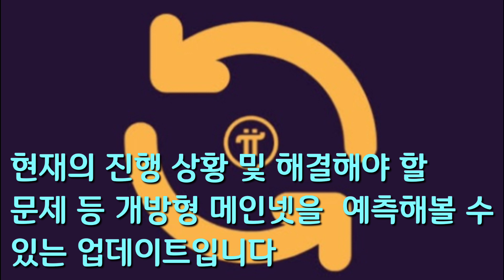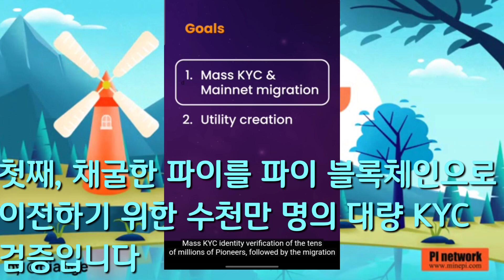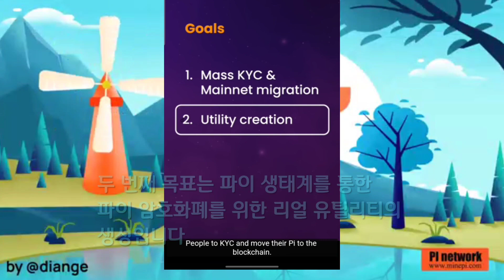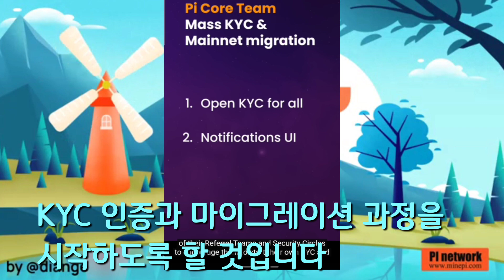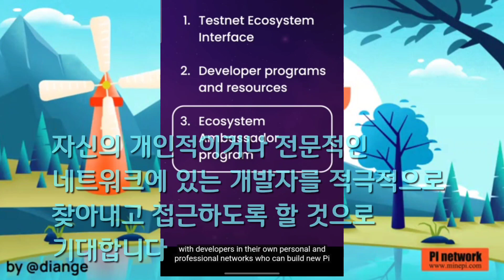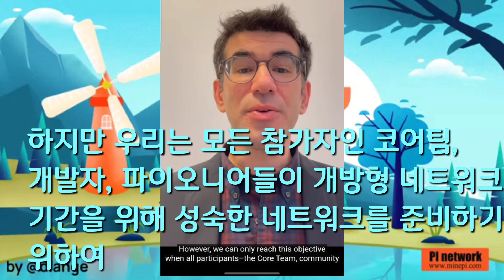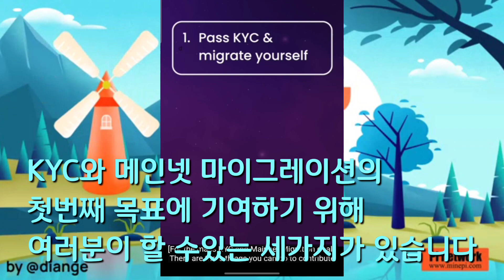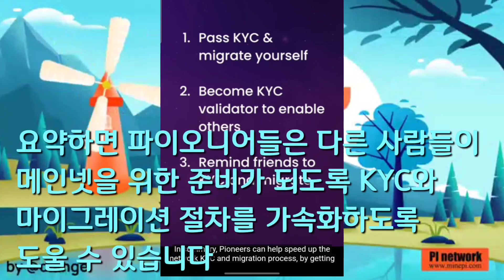개방형 메인넷을 향한 현재 상황 및 해결 과제 / 2023 파이데이 업데이트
파이네트워크가 시작된지 만 4년이 된 2023년 3월 14일을 맞이하여 개방형 메인넷을 향한 현재의 상황 및 해결 과제를 설명하는 업데이트를 이해하기 쉽게 번역하여 영상으로 만들었습니다.